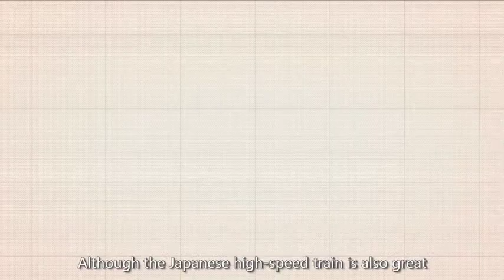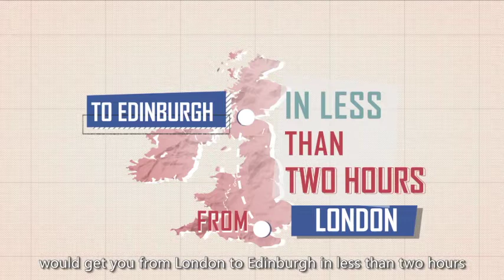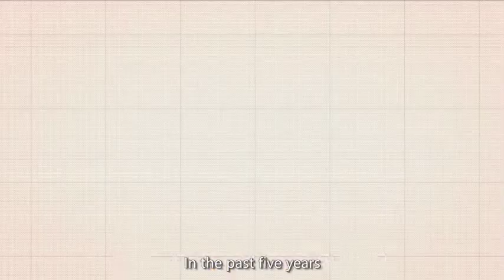The Incredible Chinese High-speed Rail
Is this a magic trick, or scientific experiment? Well, it’s maybe a bit of both. All aboard a high-speed train hurtling across the Chinese landscape at speeds up to 300 kilometers an hour!